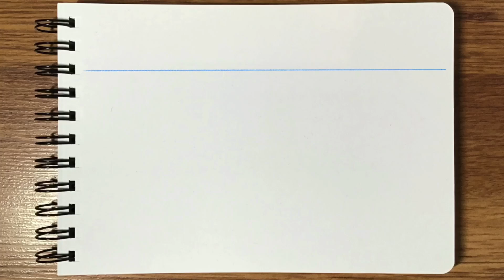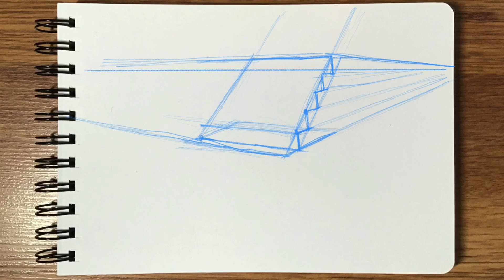Exploring Drawing | Drawing Stairs in Perspective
Learn how to draw a staircase in two point perspective.